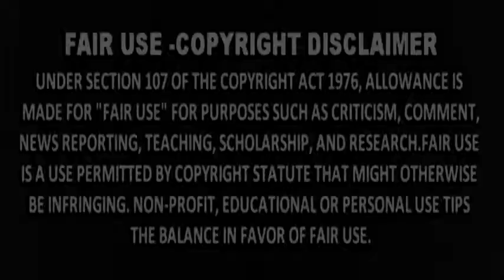DECEMBER 10, 2017 NEWS UPDATE! ALAMIN ANG NAKAKAGULAT NA MGA BALITA NGAYONG ARAW!